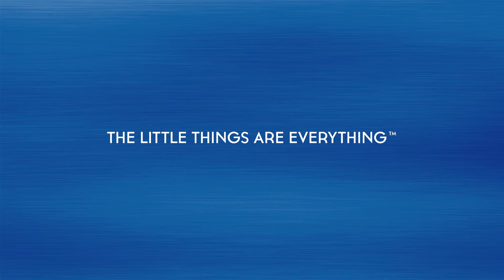The Incredible Adventures of Oli the Olivari Olive and Friends: Chapter 4: Naps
The Incredible Adventures of Oli the Olivari Olive and Friends A.K.A. "Oli the Olive" is a series of 12 short animations created for the Olivari Olive Oil as a part of their "Year of the Little" campaign. The episodes were released once every month, throughout the entire 2013.

The animation is a mix of live plates, cell and mograph animation created in Cinema 4D and After Effects.

CREDITS
Created at Autofuss
Client: Olivari Olive Oil
Agency: 215 McCann
Produced by: Kyra Ivanoff

Concept and Character Design: Quba Michalski
Written and Creative Directed by: Steve Couture and Quba Michalski
Directed by: Quba Michalski
Live Action Plates: Joe Picard
Compositing: Quba Michalski, Pedro Figueira
Storyboards: Conor Grebel, Hung-Ning Liao, Quba Michalski
Storyboards: Conor Grebel, Hung-Ning Liao, Fabian Molina

Voice of Oli: Kirsten Ritschel
Voice of Crouton: Quba Michalski